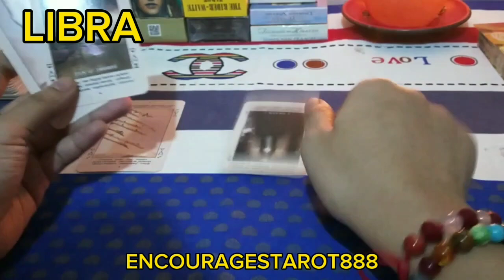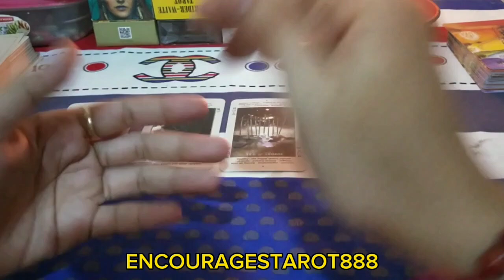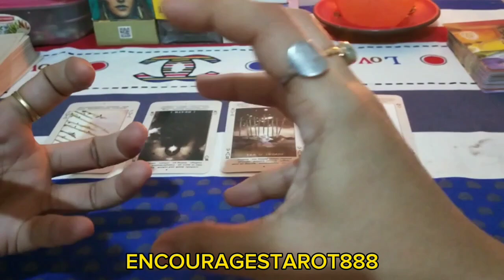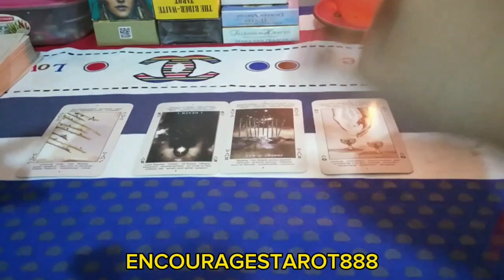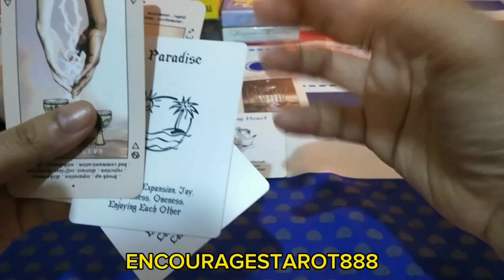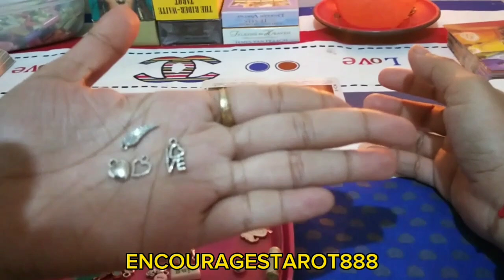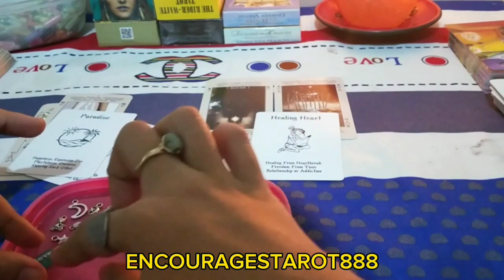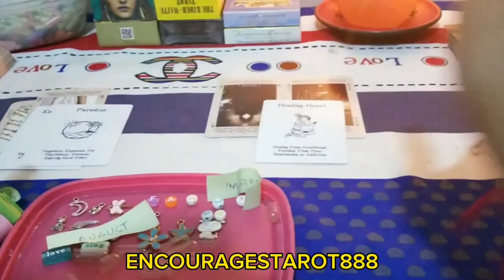LIBRA♎ONCE NA MAGHEAL KA ITO NA ANG START NG PAGBABAGO SA LOVE LIFE MO+ CHARM READING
PAALALA:

ANG READING NA GINAGAWA KO AY BASE SA AKING NARARAMDAMAN SA BAWAT CARD NA HINAHAWAKAN KO. PWEDE ITONG MAGRESONATE SAYO AT PWEDE RIN HINDI.PILIIN LAMANG ANG AAKMA SA IYONG KWENTO SALAMAT PO😍😍😍

Note:
Hello guys iShare ko lang Ang aking ginagamit pang cleansing Ng aming Bahay using this insense coil, Ang gamit nito ay tinataboy nito Ang mga negative energy or entity na binabato sayo na gawa Ng tao. At para din macleansing Ang space area mo, Naghahatak din ito  Ng Swerte at para din magi Kang positibo sa pang araw araw. 1year ko na ito ginagamit at para sa akin effective ito Kase nawawala Yung pagkabalisa at ngkakaroon Ako Ng positibo pananaw sa Buhay at bagong idea at Isa Rin sa tulong Ng TAIMTIM NA PANALANGIN...Wala akong kinalaman sa SHOP NA ITO!!? DITO LANG AKO OMOORDER KUNG GUSTO MO OMORDER ANJAN YUNG LINK NG STORE NILA SALAMAT PO😘😘😘.

I DO NOT DO PERSONAL READING❣️❣️❣️